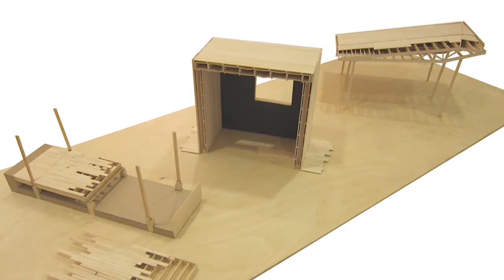‘Everything is challenging and as an architect you have to be optimistic‘: Marie Zawistowski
The Architectural Review is the only 21st century global architecture magazine. The home of architectural criticism, culture and campaigning since 1896.